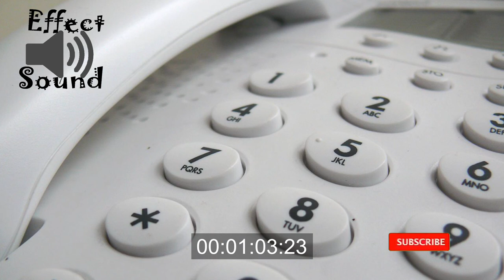EFEK SUARA TOMBOL TELEPON | PHONE BUTTON SOUND EFFECTS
Mohon bantu SUBSCRIBENYA teman-teman, untuk mendukung channel kami, Terimakasih banyak 😊 :).